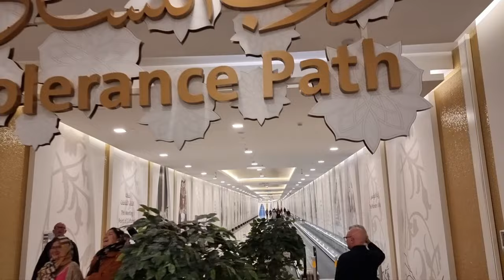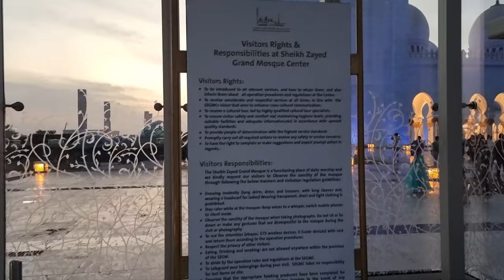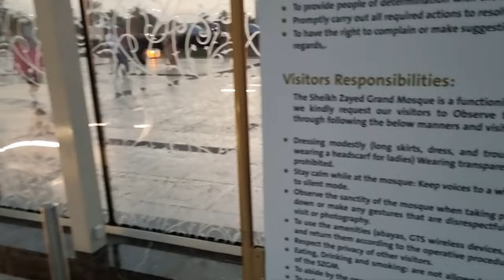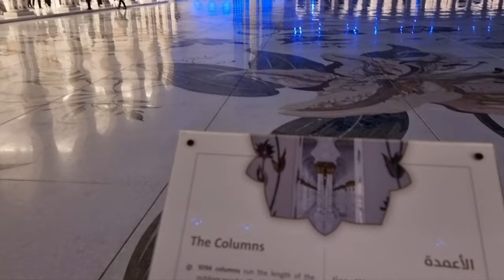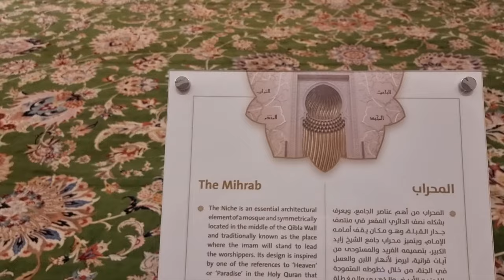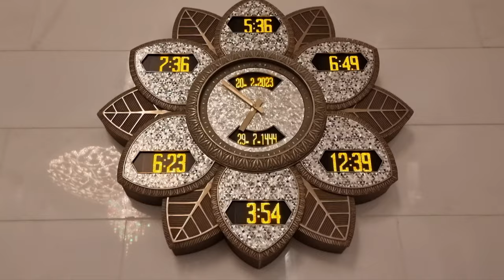Magnificent beauty of Sheikh Zayed Grand Mosque. Abu Dhabi's most popular tourist attraction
■ SHEIKH ZAYED GRAND MOSQUE:
The Sheikh Zayed Grand Mosque is located in Abu Dhabi, the capital city of the United Arab Emirates. The largest mosque in the country, it is the key place of worship for daily prayers. A smaller replica of the grand mosque exists in the Indonesian city of Surakarta.

The mosque was built under the guidance and supervision of Sultan Bin Zayed Al Nahyan. The mosque's architect Yusef Abdelki took inspiration from a number of sources: the Abu al-Abbas al-Mursi Mosque in Alexandria, designed by Mario Rossi in the 1920s; the Badshahi Mosque in Lahore, Pakistan; and other references of Persian, Mughal, and Indo-Islamic architecture. The dome layout and floorplan of the mosque was inspired by the Badshahi Mosque. Its archways are quintessentially Moorish, and its minarets classically Arab.

In a joint-venture between Italian contractors Impregilo and Rizzani de Eccher, more than 3,000 workers and 38 sub-contracting companies were conscripted in its construction. The mosque was completed under a second contract by a Joint Venture between ACC and Six Construct (part of Belgian company BESIX Group) between 2004 and 2007. Natural materials were chosen for much of its design and construction due to their long-lasting qualities, including marble stone, gold, semi-precious stones, crystals and ceramics. Artisans and materials came from many countries including India, Italy, Germany, Egypt, Turkey, Morocco, Pakistan, Malaysia, Iran, China, United Kingdom, New Zealand, North Macedonia and the UAE.

The mosque is large enough to accommodate over 40,100 worshippers, while the main prayer hall can hold over 7,000. There are two smaller prayer halls, with a capacity of 1,500 each, one of which is the women's prayer hall. There are four minarets on the four corners of the courtyard which rise about 107m in height. The courtyard, with its floral design, measures about 17,000m2, and is considered to be the largest example of marble mosaic in the world. Marble used in the construction included:
1. Sivec from Prilep, North Macedonia was used on the external cladding.115,119 m2 of cladding has been used on the mosque, including the minarets
2. Lasa from Laas, South Tyrol, Italy was used in the internal elevations
3. Makrana from Makrana, India was used in the annexes and offices
4. Acquabianca and Bianco P from Italy
5. East White and Ming Green from China

To compare, the King Faisal Mosque of Sharjah, formerly the largest mosque in Sharjah and country, measures 10,000–12,000 m2

The carpet in the hall is considered by many to be the world's largest carpet made by Iran's Carpet Company and designed by Iranian artist Ali Khaliqi. This carpet measures 5,627m2, and was made by around 1,200-1,300 carpet knotters. The weight of this carpet is 35 ton and is predominantly made from wool originating from New Zealand and Iran. There are 2,268,000,000 knots within the carpet and it took approximately two years to complete.

The Sheikh Zayed Grand Mosque has seven imported chandeliers from the company Faustig in Munich, Germany that incorporate millions of Swarovski crystals. The largest chandelier is the second largest known chandelier inside a mosque, the third largest in the world, and has a 10m diameter and a 15m height.

The pools along the arcades reflect the mosque's columns, which become illuminated at night. The unique lighting system was designed by lighting architects Speirs and Major Associates to reflect the phases of the moon. Beautiful bluish gray clouds are projected in lights onto the external walls and get brighter and darker according to the phase of the moon.

The 96 columns in the main prayer hall are clad with marble and inlaid with mother of pearl, one of the few places where one can see this craftsmanship.

The 99 names (qualities or attributes) of God (Allah) are featured on the Qibla wall in traditional Kufic calligraphy, designed by the prominent UAE calligrapher — Mohammed Mandi Al Tamimi. The Qibla wall also features subtle fibre-optic lighting, which is integrated as part of the organic design. In total, three calligraphy styles — Naskhi, Thuluth and Kufic — are used throughout the mosque and were drafted by Mohammed Mandi Al Tamimi of the UAE, Farouk Haddad of Syria and Mohammed Allam of Jordan.